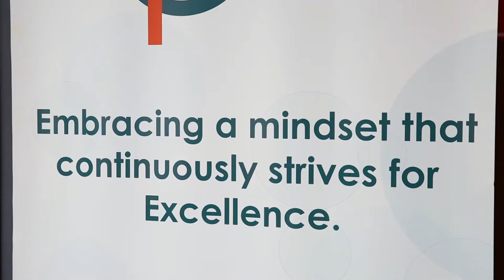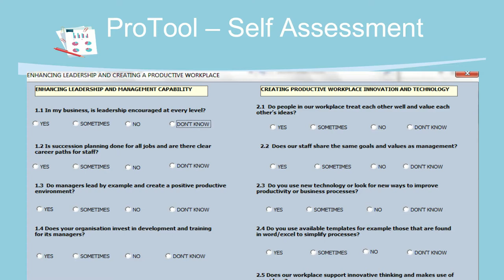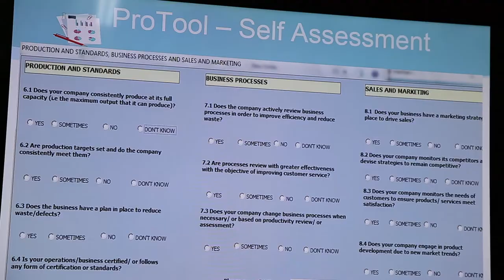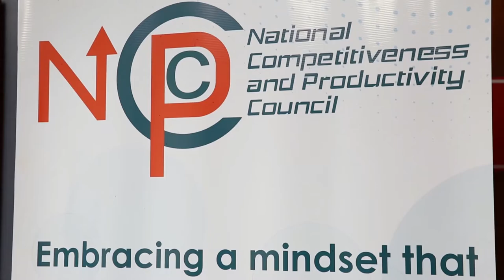Nation Beat 7 November 2018